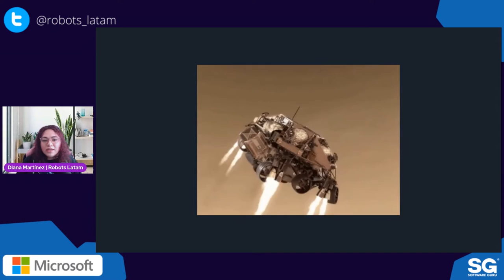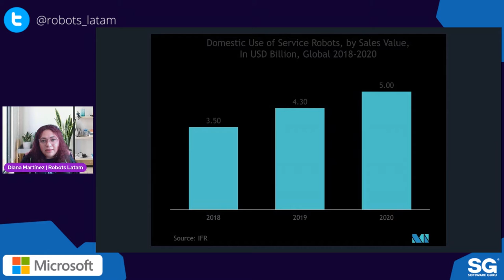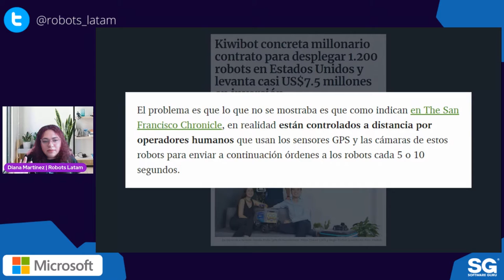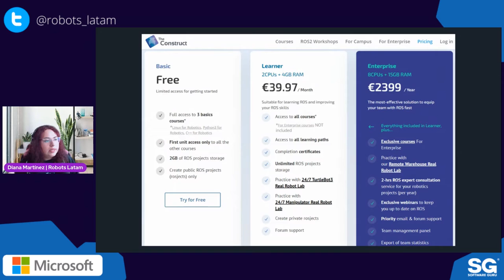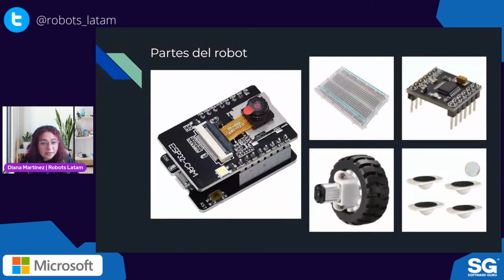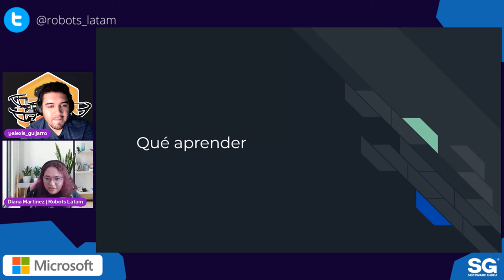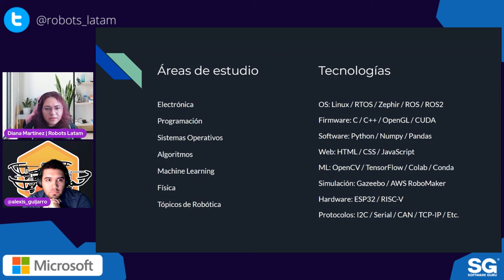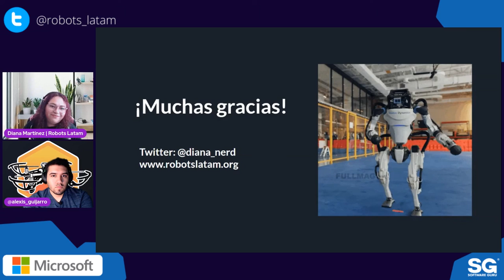Robots Latam 07.22 | Una plataforma didáctica para robótica profesional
Diana Martínez (@diananerd) nos compartirá sobre el proyecto de mini robot, así como oportunidades.